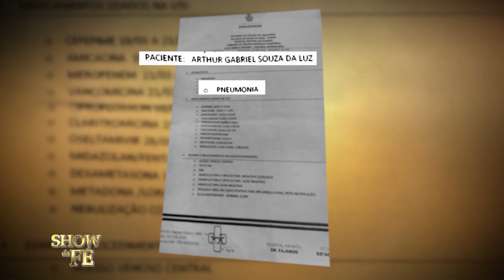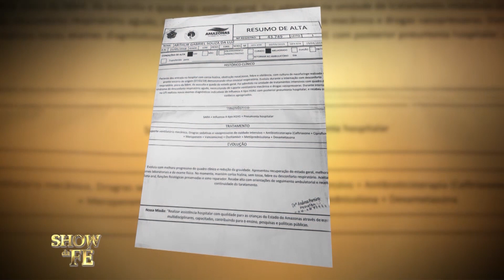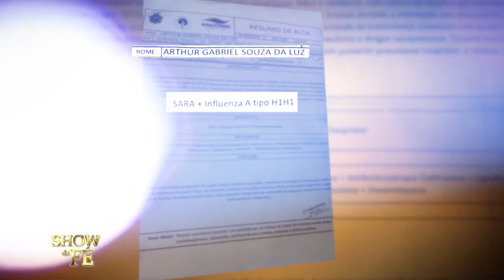Novela da Vida Real | Os velhos hábitos dão lugar às bênçãos.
Antes de conhecer Jesus, Íris tinha uma vida baseada nos vícios, prostituição e aperto financeiro. Só então, quando começou a frequentar a Igreja da Graça e passou a participar das campanhas, ela largou os velhos hábitos que a levavam ao fundo do poço. Depois da conversão ela ainda vive mais uma bênção, pois seu neto é curado de pneumonia.

▷ ESCUTE O MISSIONÁRIO R. R. SOARES
▷ IGREJA INTERNACIONAL DA GRAÇA DE DEUS
▷ CANAL SHOW DA FÉ
▷ CONHEÇA A NOSSA ACADEMIA TEOLÓGICA
▷ REVISTA GRAÇA SHOW DA FÉ.
▷ ESCUTE A NOSSA RÁDIO
▷ ASSISTA RiT TV
▷ ASSINE AGORA A NOSSA TV